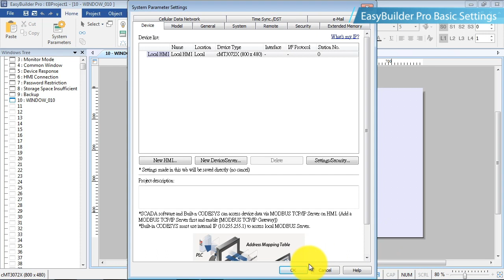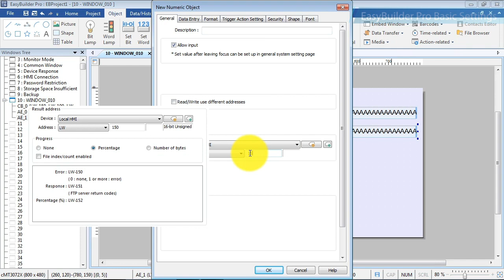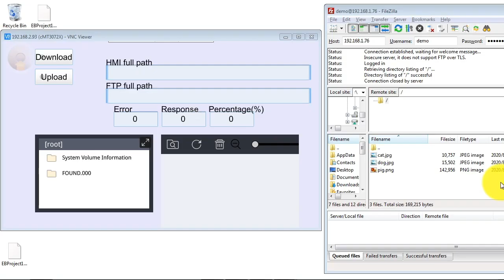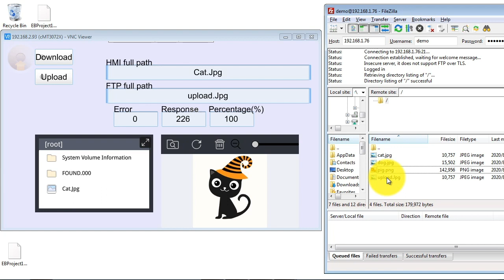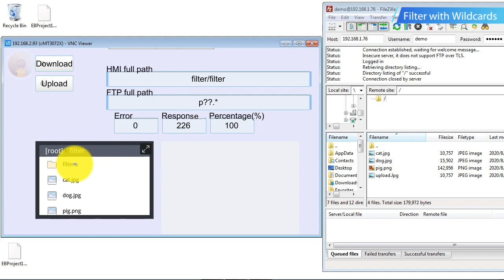Weintek EasyBuilder Pro tutorial - 52. File Transfer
In this topic, you will learn:
1. Host an FTP Server in Windows with FileZilla
2. EasyBuilder Pro Basic Settings
3. Filter with Wildcards